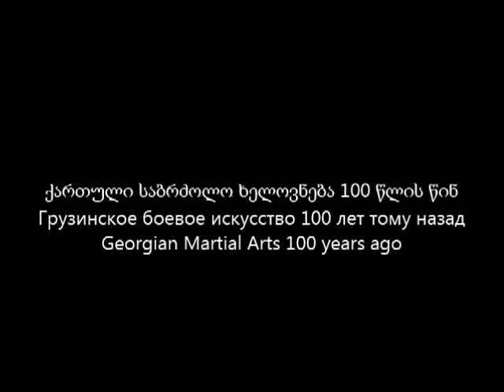Грузинское боевое искусство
Киноэкспедиция 1929 г.
Реклама "Мтиэли" - Шавфароснеби

javakhii